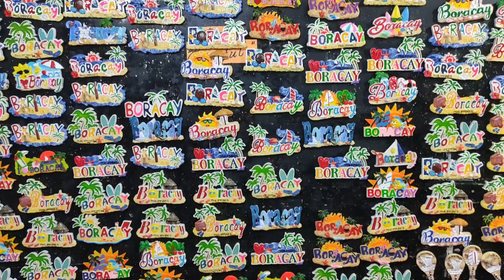BORACAY NIGHT LIFE | NIGHT WALK MARCH 2022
👉KENKEN DE LEON VLOGS